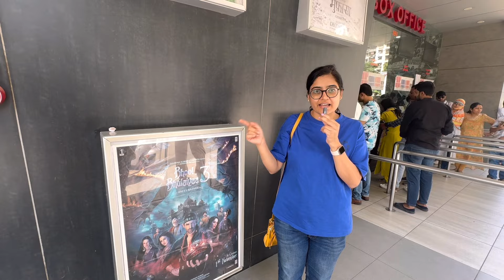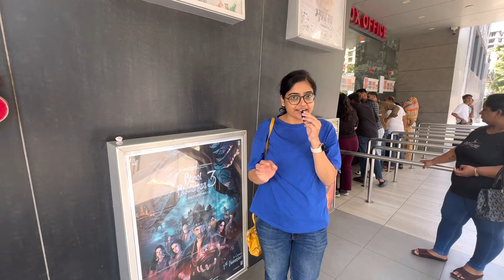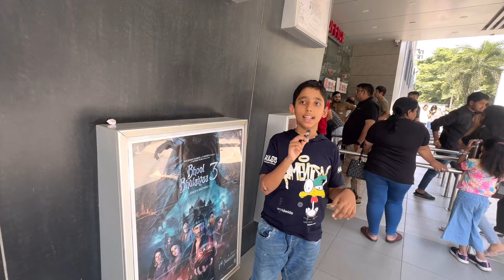Bhul Bhulaiya 3 | First day First show | Review from Surat | Average rating 4.5 / 5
First day first show movie review of Bhulbhulaiya 3 from Surat